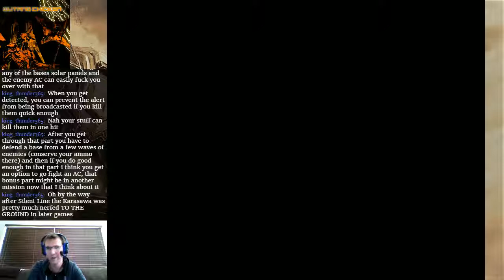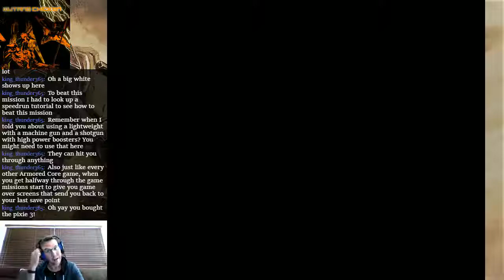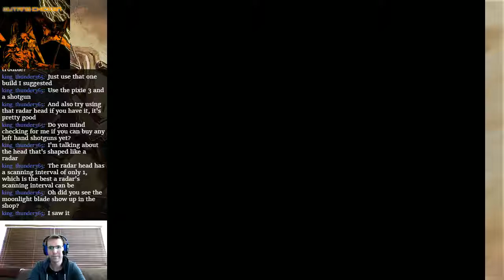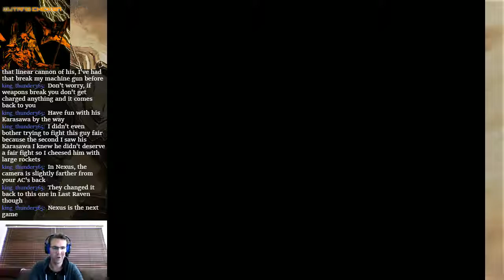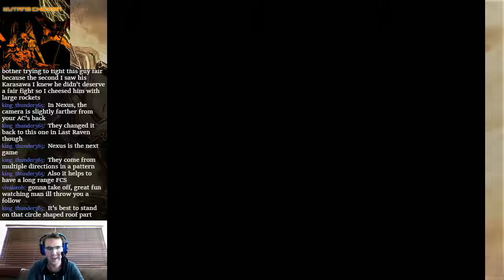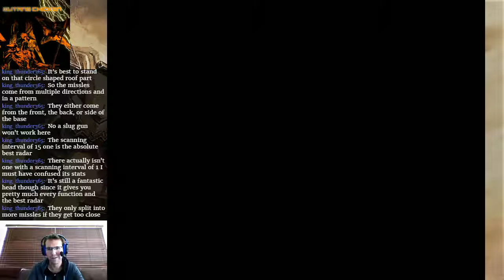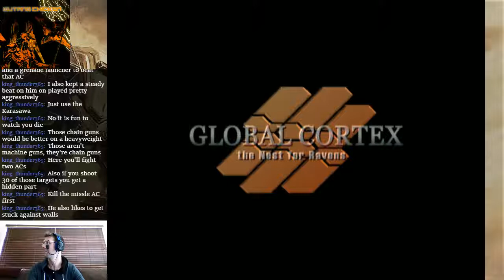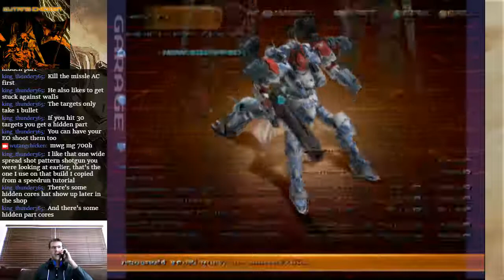Armored Core: Silent Line Part 2 - MECHA WRECKA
Overwhelmed with parts, Wutang retreated into his stats lab, never to be seen again.  He had been overtaken by math, trying to find new ways to maximize his AC's performance... Or we just blew up a bunch of shit... Yeah.